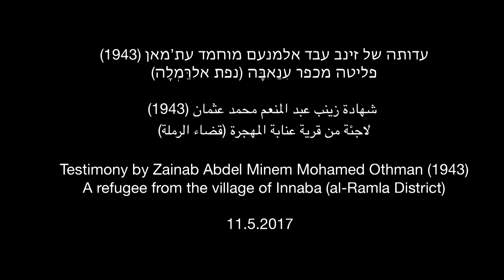شهاده زينب عثمان لائجة من قرية عنابة | עדותה של זינב עת’מאן פליטה מענאבּה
شهادة زينب عبد المنعم محمد عثمان
 سنة الولادة: 1943
مكان الولادة: عنابة
مكان السكن الحالي: مخيم الجلزون
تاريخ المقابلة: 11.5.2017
اجرى المقابلة: عمر الغباري - زوخروت
لغة المقابلة: العربية

עדותה של זינב עבד אלמנעם מוחמד עת’מאן
 שנת לידה: 1943
מקום לידה: ענאבּה
מיגורים נוכחיים: מחנה פליטים אלג'לזון
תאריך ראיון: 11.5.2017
ראיין: עמר אלע'בארי

Testimony by Zainab Abdel Minem Mohamed Othman (1943)
Place of birth:Innaba - al-Ramla District)
Current residence: Ein 'Arik - West Bank
Place of Interview: al-Jalazun Refugee camp in the West Bank
Interviewer: Umar al-Ghubari
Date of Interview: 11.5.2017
Language: Arabic